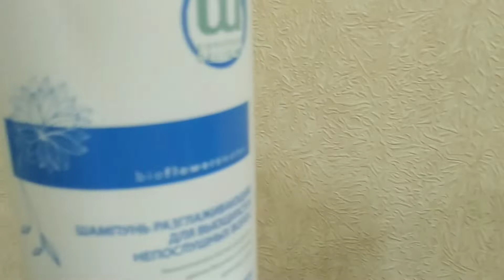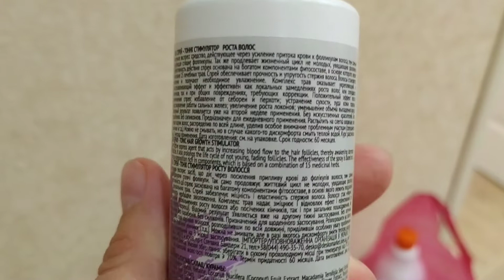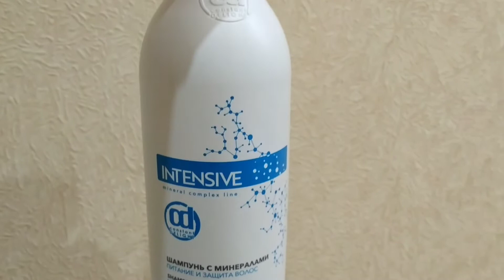Я ЛЕТАЮ ИЛИ ЗАКОЛДОВАННОЕ МЯСО/КАК Я НАБРАЛА ПОДПИСЧИКОВ.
Ежедневные влоги vlog о реальной жизни семьи из России. Реальная жизни простой Российской семьи, если вам интересно, как живут другие, добро пожаловать!
Я, Светлана Лисова( парикмахер-визажист), мой муж:Валерий Витальевич, дочи: Анюта и Настенька, мама: Надежда Ивановна, папа: Алексей Михайлович, собака: Джессика, кошки: Бонифация просто Боня(британка) и Марлен.

Пожертвования - 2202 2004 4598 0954 Сбербанк.